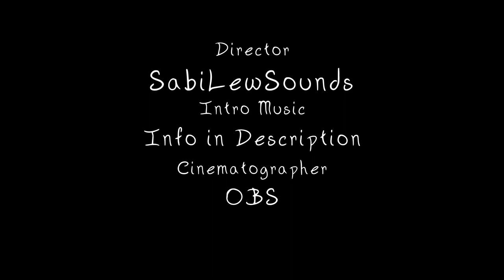Shine -- PJ Sessions - unProcessed Jams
Please enjoy my newest song, Shine 💚🐇

Shine - Lyrics

The mirror doesn't show
my face
I'm buried
beneath your lies
I carry your tears
I'm bleeding your fears

Tell me where
did I go wrong
was it the day I dared
to breathe?
Cause I was just a girl
I was just a girl

If I said I carry no
pain
I'd tell you that I
lie
Cause everyday I wished that
I
Could disappear
and never hurt you again
never hurt you again

So instead I will shine
instead I will shine
it wasn't your fault
nor mine
You deserved love
so did I

Current BunSupporters:
DaveyScorsese
Bongjuice420